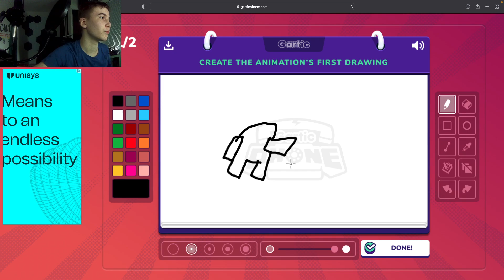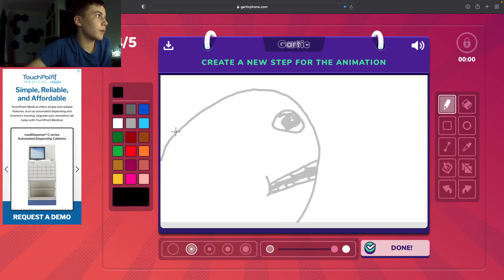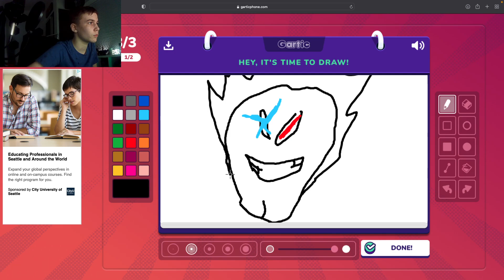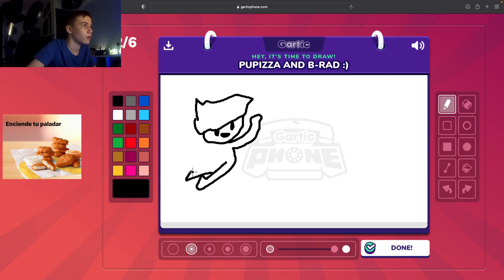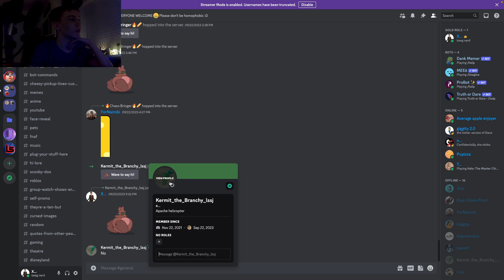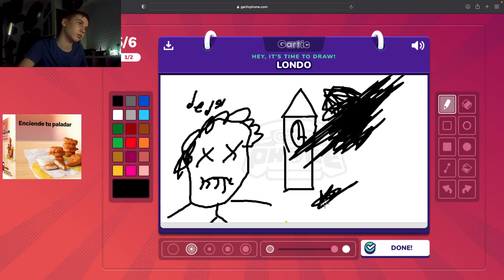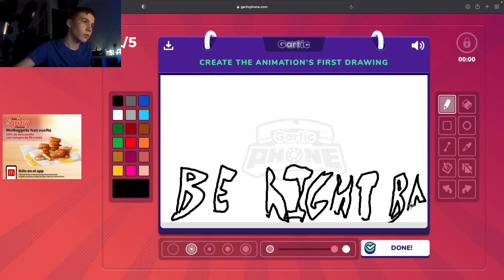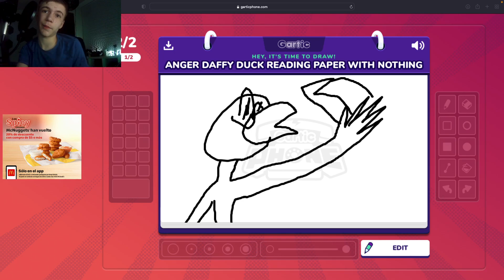Time for some out of pocket stuff, come join!